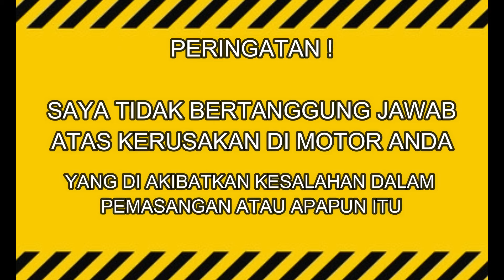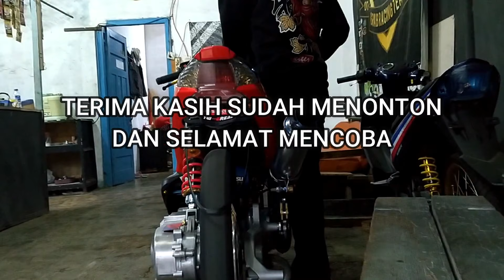Cara membuat knalpot motor nembak keluar api |rapid backfire matic dastek | antilag versi karbu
Sesuai janji saya di komentar video sebelumnya

Di video ini saya akan membuat tutorial
Cara membuat knalpot motor nembak-nembak bahkan sampe keluar api
atau biasa di sebut dastek namun saya aplikasikan di motor matic karbu

dan untuk tutorial ini membutuhkan beberapa alat
alat tersebut

-Relay Interruptor
-Relay Kaki4
-saklar on/off
-dan kabel secukupnya

Untuk supaya lebih paham cara-caranya mohon di tonton sampai habis tanpa meng skip

untuk pertanyaan lebih lanjut dan kritik saranya mohon tulis di komentar
membuat video dan kreasi lainnya terimakasih